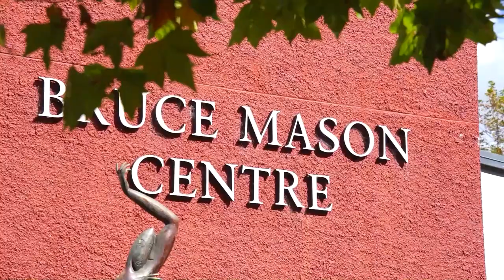SOLD - 1 Onepoto Road, Takapuna - Ron Sadler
RETRO TOWNHOUSE IN FAB LOCATION

This spacious 1970's townhouse is so much more than meets the eye and is ideally situated a short walk to Takapuna Beach, Hauraki Corner Shops, public transport and all levels of schooling. ...

Property Marketed by: Ron Sadler, Devonport